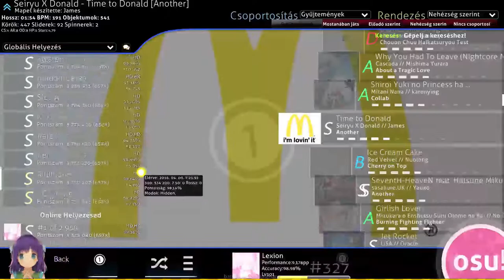Lexion | Seiryu X Donald - Time to Donald [Another] | HDHR 99,26% FC 1#